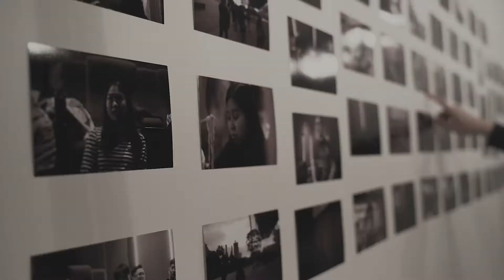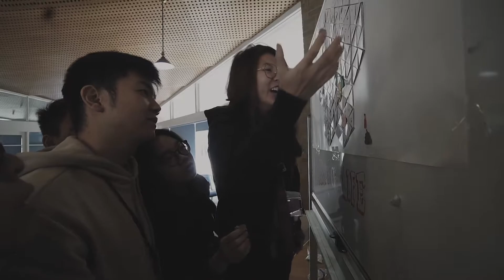MELBOURNE HIGHLIGHTS OF HIGHLIGHTS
a love letter